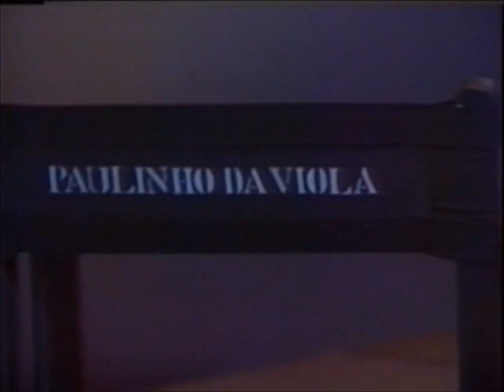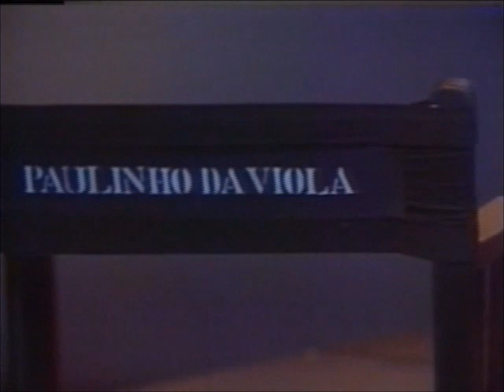Paulinho da Viola in Programa Contra Luz - direção de Hermínio Bello de Carvalho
Paulinho da Viola in Programa Contra Luz  - direção de Hermínio Bello de Carvalho e produção de João Carlos Carino.
Agradecimento ao Barão do Pandeiro, que gentilmente enviou-me o raríssimo vídeo.
luciano hortencio.

Hoje, oito de julho de 2020, o canal youtube luciano hortencio completa nove anos de atividade contínua e persistente, no afã de divulgar a boa música brasileira, sobretudo a que não é divulgada pela grande mídia.
Para comemorar a data, reservei esse excelente vídeo em que Paulinho da Viola conversa com Hermínio Bello de Carvalho, apresenta-se com seu pai César Faria; Violeta Cavalcanti; Dona Yvonne Lara e canta e toca, em solo, várias de suas excelentes composições, bem como de outros compositores brasileiros.
Agradeço aqui, publicamente, aos amigos Miguel Ângelo de Azevedo (Nirez), que nunca deixou de enviar meus pedidos quase diários e Elias Cury Busato, que pacientemente ensinou-me a editar vídeos e quase tudo do pouco que sei do mundo da internet.
Agradeço também aos 138 mil inscritos do canal luciano hortencio, que hoje está em festa.